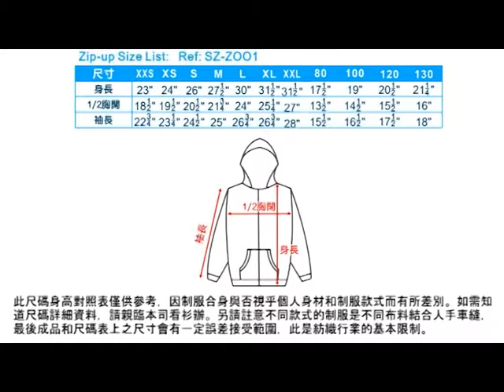如何量度套頭衛衣 點樣量長袖衛衣 iGift.hk